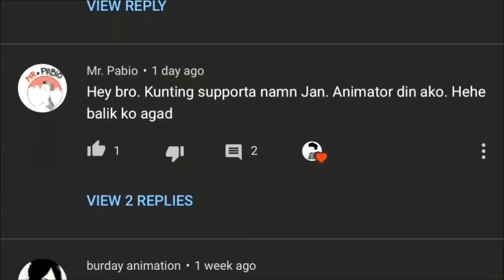BORING | PINOY ANIMATION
BORINGGG! my home quarantine experience hahaha!.
Thank you for checking out my second youtube video.

notification button :) SALAMAATTTT!!!

ako lang to si ONE, Salamat :)